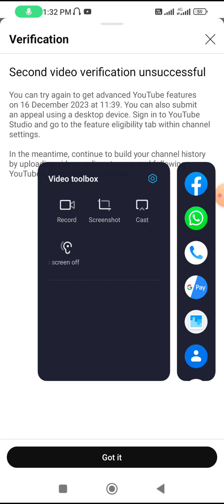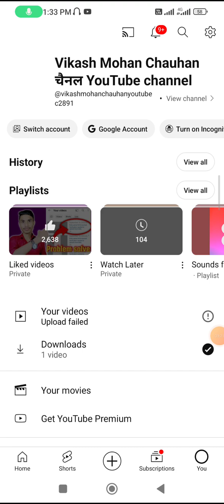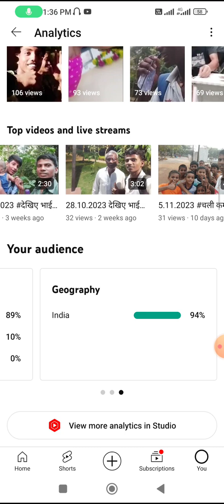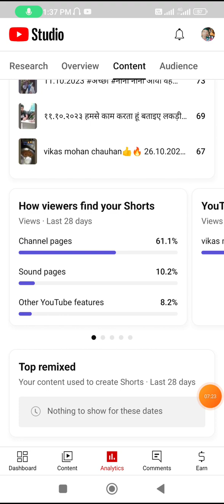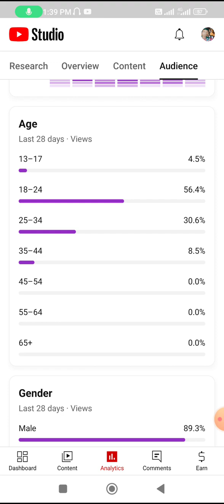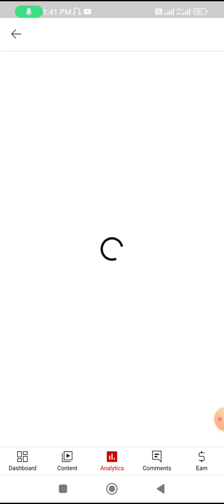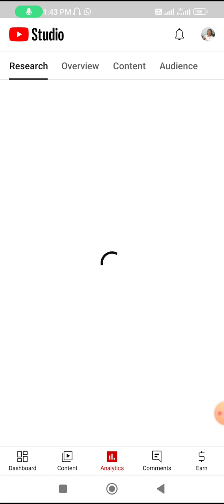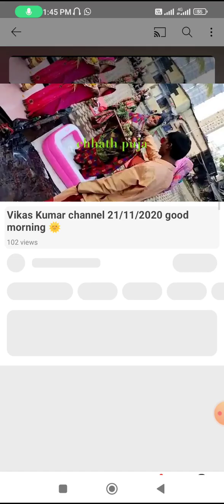16.11.2023 गुरुवार देखिए भाई आप लोग बताइए कमल के बताइए कितने मेहनत करो भाई यूट्यूब में सीखना है कि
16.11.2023 गुरुवार देखिए भाई आप लोग बताइए कमल के बताइए कितने मेहनत करो भाई यूट्यूब में सीखना है कि